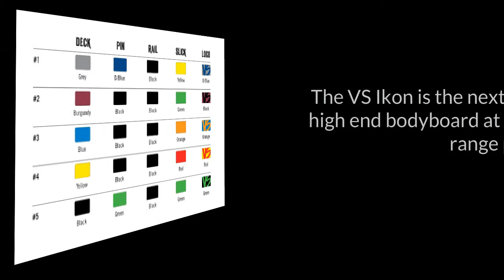VS Ikon PE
body board
body boards
body boarding
boogieboard
boogie board
boogieboards
boogie boards
science bodyboard
science bodyboards
cartel bodyboard
cartel body board
bz bodyboard
bz body board
morey bodyboard
morey body board
kids bodyboard
kids body board
kids boogieboard
kids boogie board
board shorts
surf shop
online surf shop
Skimboards
Soft Surfboards
NMD bodyboard
NMD Body board
NMD bodyboards
VS bodyboard
VSbodyboards
empire bodyboards
empire bodyboard
Toys bodyboard
Toys bodyboards
toys Body board
Beater board
pride bodyboard
pride bodyboards
pride body board
bodyboard companies
bodyboard news
body board news
bodyboarding news
body boarding videos
bodyboarding videos
bodyboard videos
bodyboard pictures